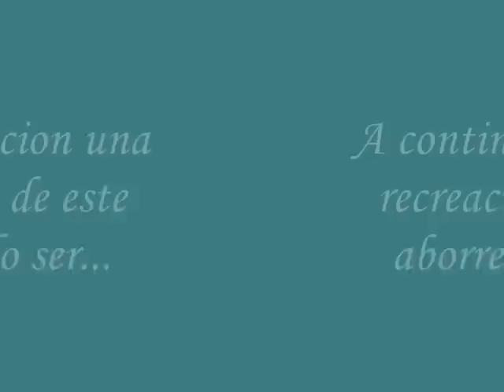Leyendas y mitos del internete capitulo 2: La horrible historia del jodido iluminado 7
Bueno,como ven esta es la historia de un horrible ser...bueno,no hallamos tantos datos...asi que si no entienden se joden...veran,hace ya miles de años la tierra decidio crear una arma definitiva para destruir la vida cuando se le placiera la gana,mientras creaba el monte de las animas vio una bola de manteca,cebo,estiercol y otras sustancias de dudosa procedencia y origen misterioso,la tierra le hizo una cabeza y al no hallar mas le puso estiercol por cerebro y creo al iluminado 7,bueno,pues no les dare mas spoilers y vean el video,que me da flojera explicar y si se preguntan por que es tan pesimo el vidio...es por que estaba algo drogata...digo aburrido